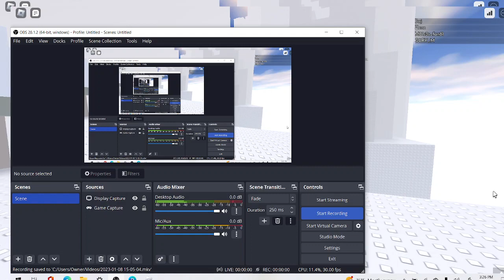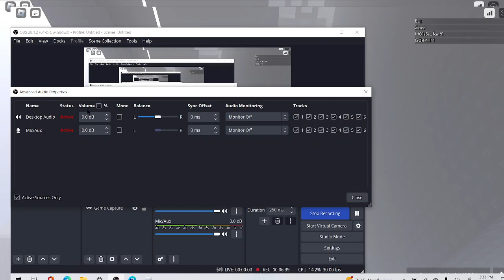[Unedited] Steep Steps With Friends Ep1 0-800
Steep Steps with Friends